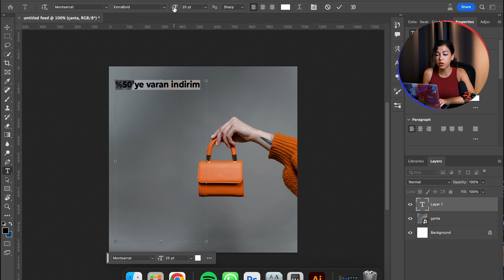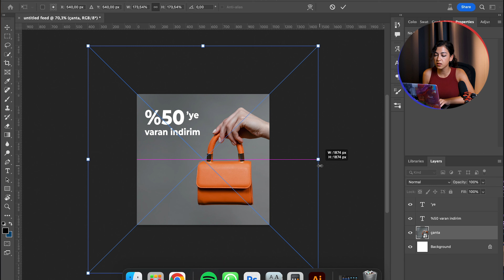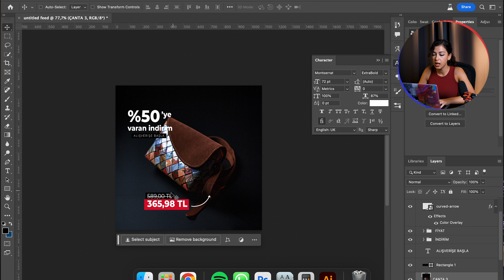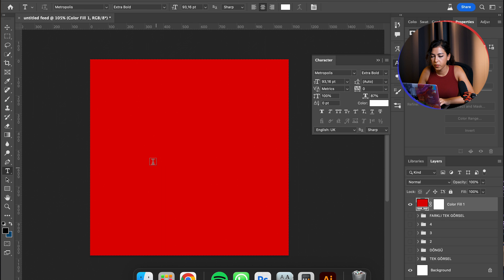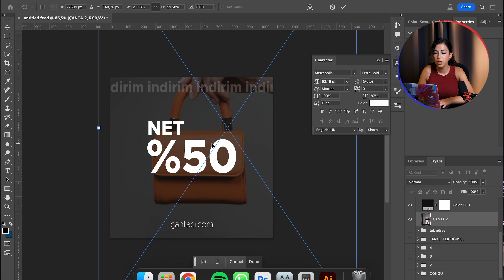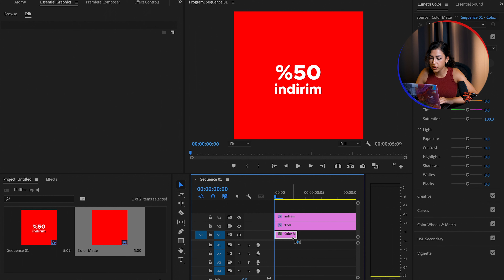KAMPANYA DÖNEMİNDE REKLAM KREATİFLERİ NASIL HAZIRLANIR?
İlk 3 Ay 1$ ile Shopify E-ticaret Siteni Aç Herkese Merhabalar!
Bu video da

00:00 Giriş
00:14 İndirim kampanyanı en etkili şekilde nasıl duyurabilirsin?
00:18 Kampanya sürecinde kreatiflerini nasıl hazırlamalısın?
00:54 Örnek bir marka kampanyası.
1:41 Görsel üzerinde yapman gerekenler. (Döngü Reklamı)
4:29 Görsel üzerinde yapman gerekenler. (Tek Görsel Reklamı)
5:48 Görsel boyutları nasıl olmalı?
6:32 Video üzerinde yapman gerekenler.
9:55 İçeriklerini yayınladıktan sonra ne yapman gerekir?

Önümüzdeki hafta aynı saatte görüşmek üzere.

~Eğer sormak istediğiniz sorular varsa yorumlara yazabilirsiniz veya kanal hakkında bölümünde bulunan mail adresimden bana ulaşabilirsiniz.